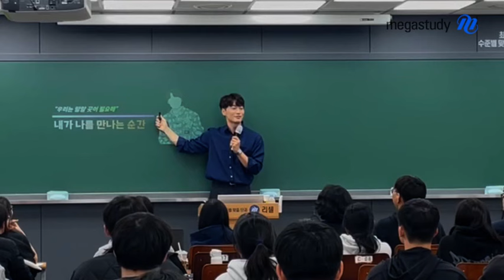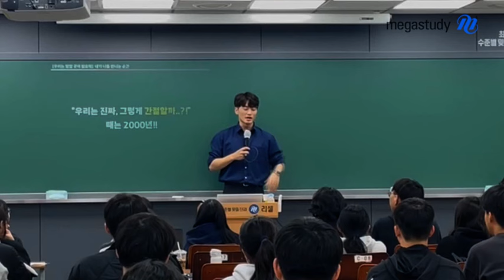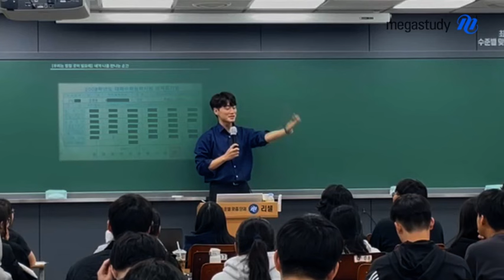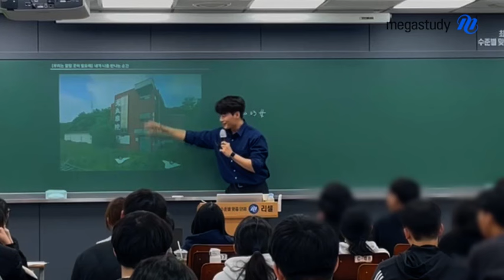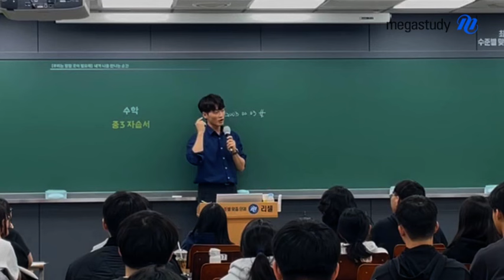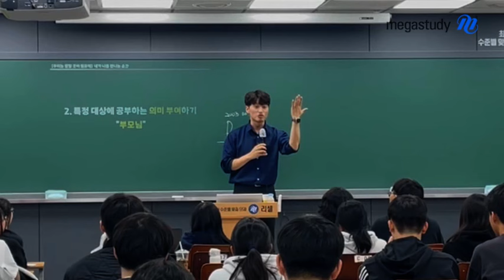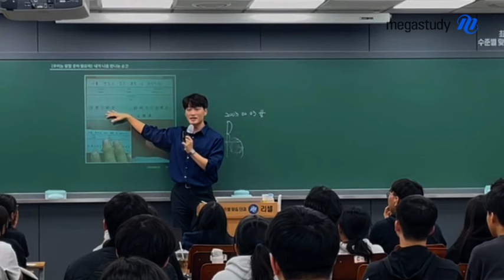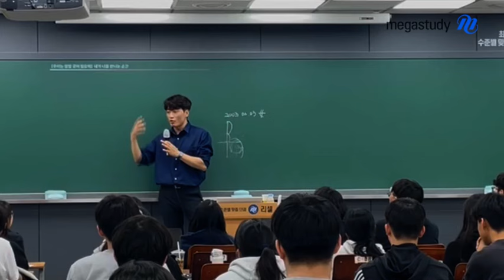[메가스터디] 한국사 김종웅쌤 - [대나무웅 공개특강] 1부 '기숙이들 드루와'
[대나무웅 공개특강] 1부 '기숙이들 드루와'

해당 영상은 이전에 업로드되어 있는
수험생을 위한 멘탈케어 Part 1 - 나도 그랬어
캐스트와 이어지는 내용입니다^^

겨울방학 특강 기간에 러셀 학원에서 실시했던
대나무웅 공개특강을 여러분들께 들려 드립니다!

N수가 될 수밖에 없었던 바로 그 친구..
기숙학원에서의 생활을 어땠을까요?

ps. 웅쌤이 직접 삼각대를 놓고 촬영해서 화질이 좋지 못하지만,
여러분들을 위해 직접 편집까지 했으니 예쁘게 봐주세요 ♥